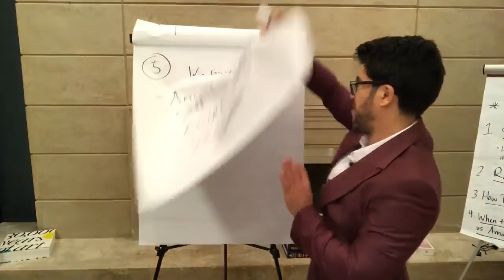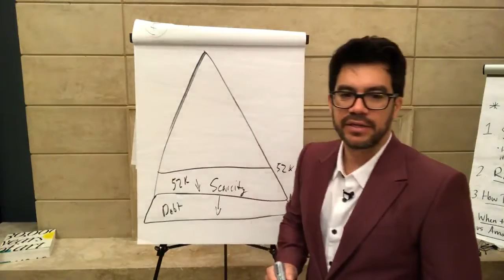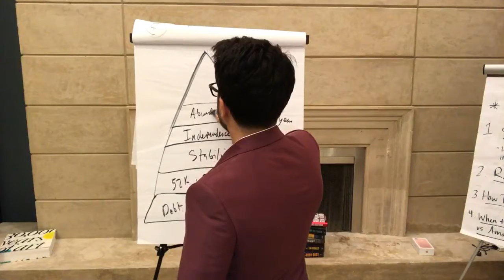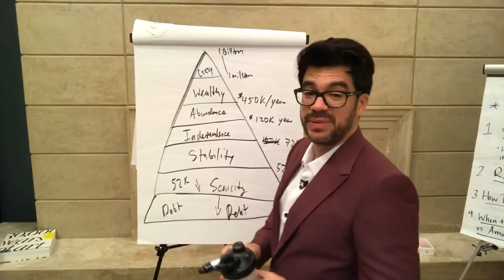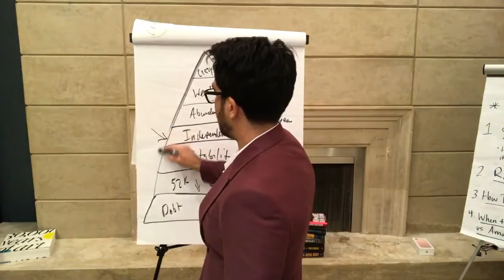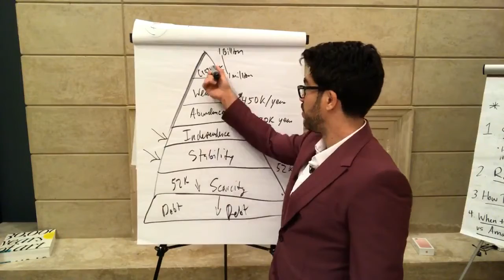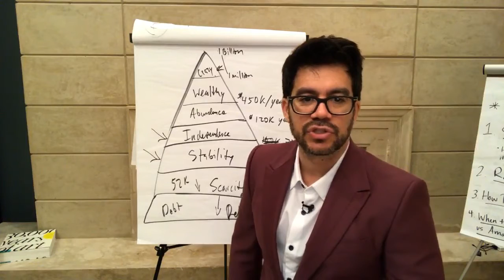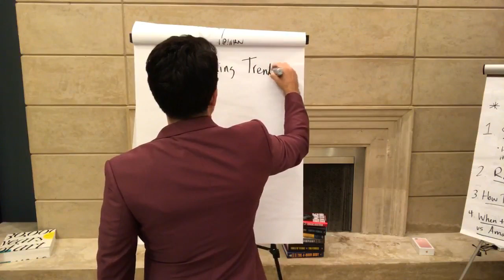How much money is enough to be happy? Learn the different levels of income and how they affect you.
When it comes to income, how much you make can affect how you feel emotionally. Although the power of positive thinking is important, it is normal to be affected by your income level. And this video only considers USD, and doesn't take into consideration the area you live in!

Tai Lopez is an expert internet marketer and mentors on the areas of health, wealth, business, and relationships.